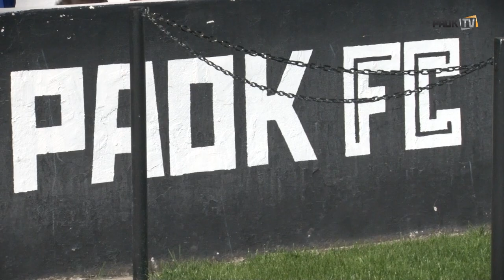Όλα έτοιμα για Αγρίνιο - PAOK TV